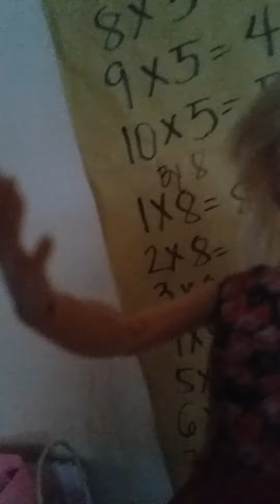Manang mar is going home😢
She miss her kids so she will take care of them